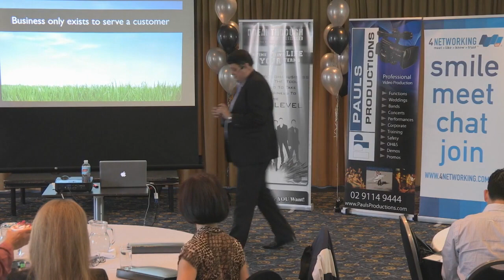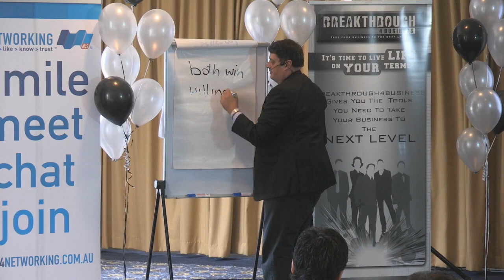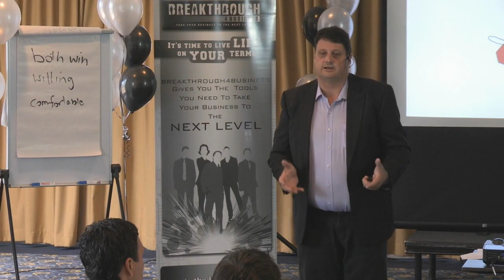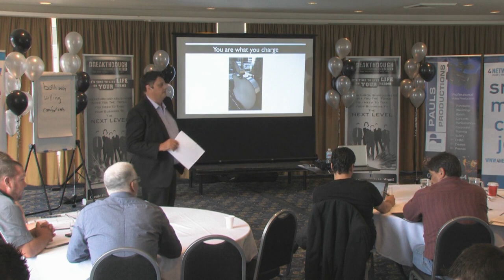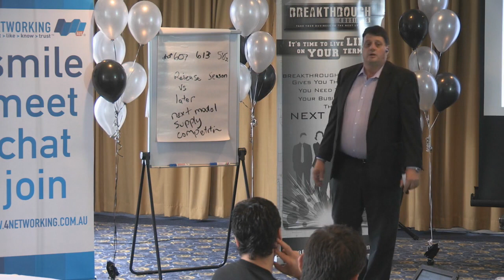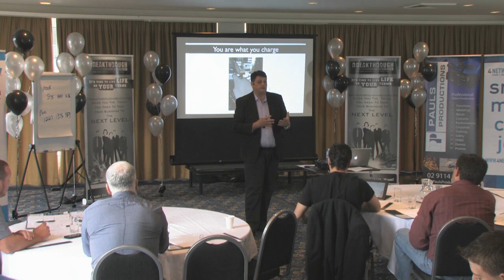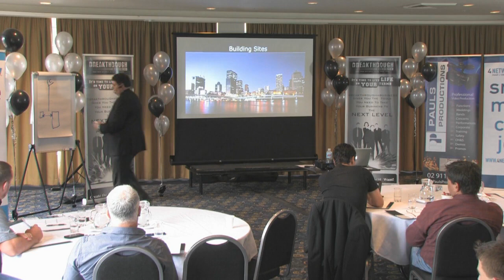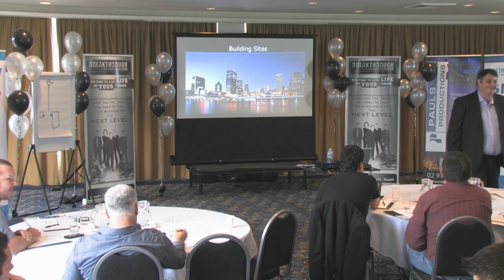Steve Major 2 YouTube 720p 2 5Mbps mp4